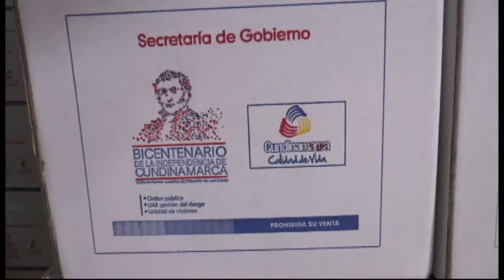SIBATE MAS AYUDAS A PERSONA VICTIMAS DEL CONFLICTO CTv 39 2014